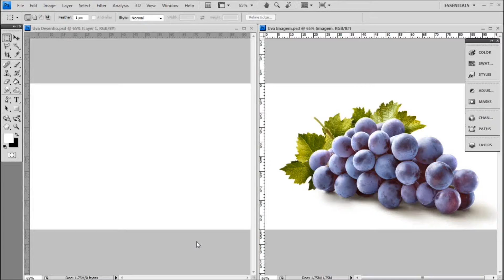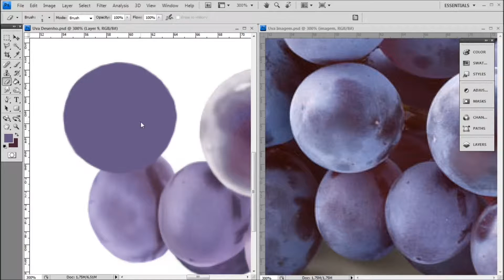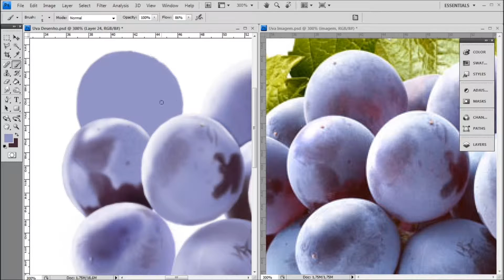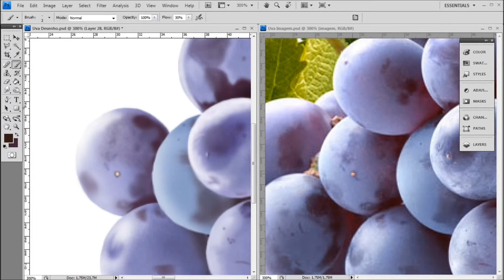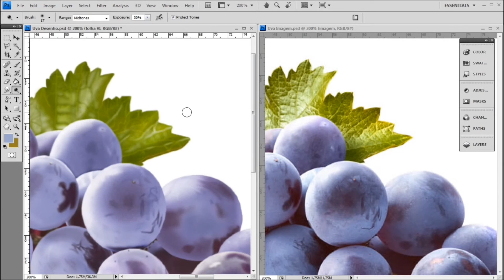Drawing Grapes | Photoshop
Levei 10 horas e 10 minutos nesse desenho.